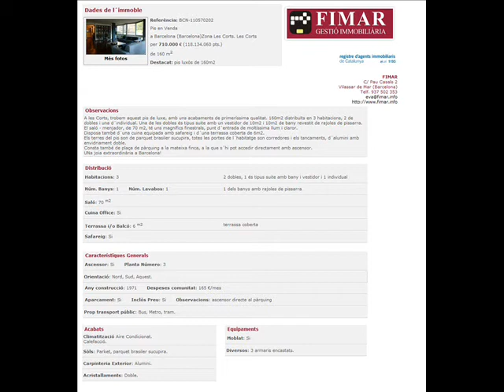Compra Piso en Barcelona - pis luxòs de 160m2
A les Corts, trobem aquest pis de luxe, amb uns ac... Para más información visita